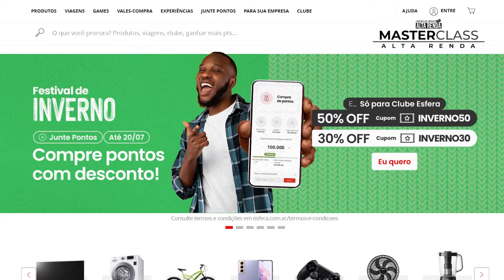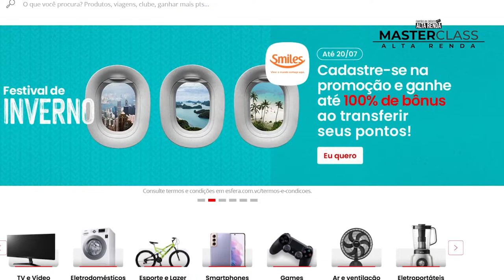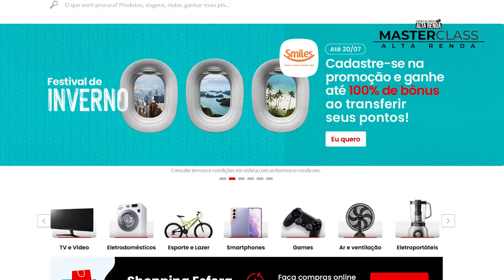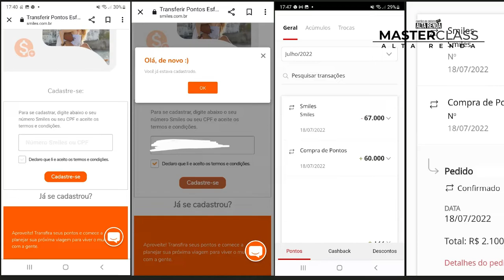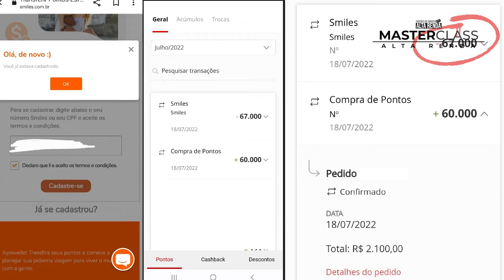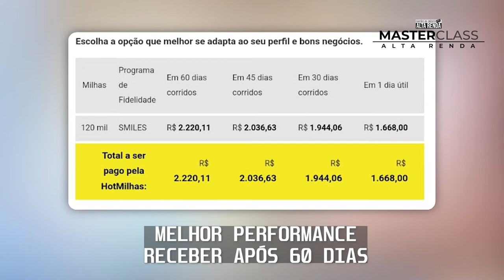✅️MASTERCLASS AULÃO| ESFERA + SMILES: COMO COMPRAR MAIS BARATO AS MILHAS E GANHAR (LUCRAR + )